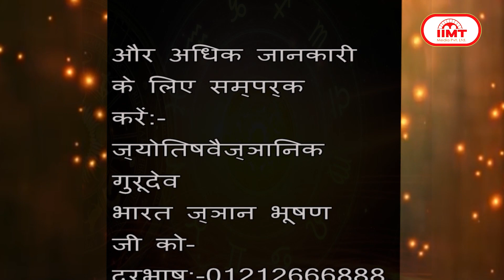आज का राशिफल @ TODAY'S HOROSCOPE || 18 March 2024